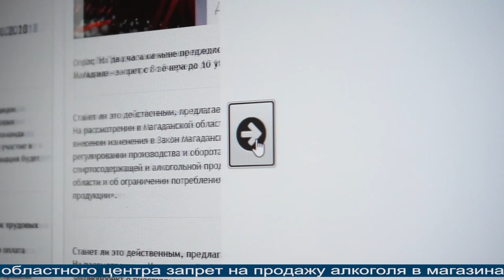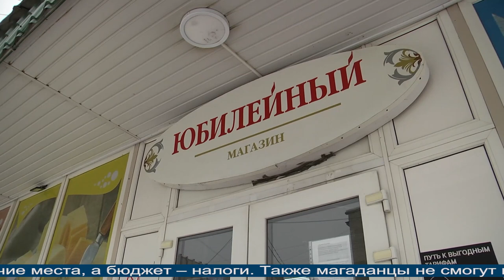Новости Магадана от 27 декабря 2020